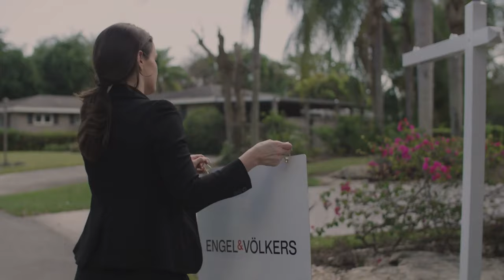Private Office | Engel & Völkers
Established by Engel & Völkers in 2007, Private Office is a select group of highly discrete, competent, and well-connected real estate professionals.

Currently, only a limited number—less than 300 out of over 16,000 advisors worldwide—have achieved the prestigious Private Office designation.

Private Office Advisors' high level of expertise combined with their global contacts allow them to guide clients interested in lifestyle-driven real estate investments, such as vineyards, ranches, ski and waterfront properties, historic estates, and equestrian properties.

Additionally, they provide signature services and personalized attention to professional athletes.